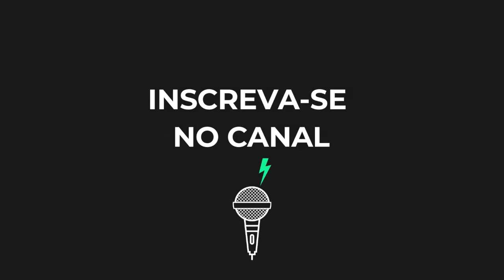PODPAH X FLOW